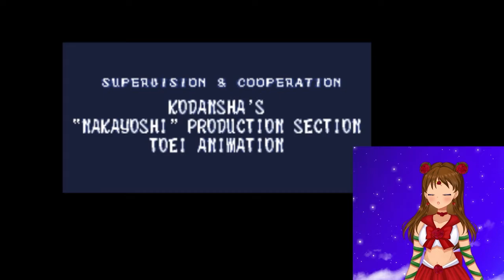Let's Play : Sailor Moon Another Story - Part 1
Hello everyone.
Here is another project to throw into my many piles of projects. Since I couldn't record TS1 gameplay on OBS, I thought I'd try my hand at a video game I've been wanting to replay for years.
 And what better than a video game from the anime that inspired my whole v-tuber persona, Sailor Rose Red.

~*Credits*~